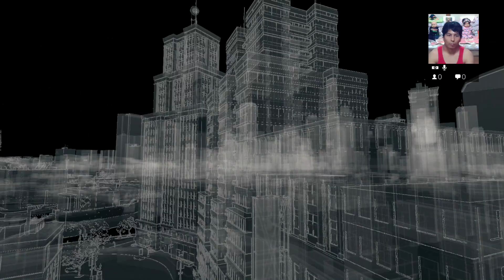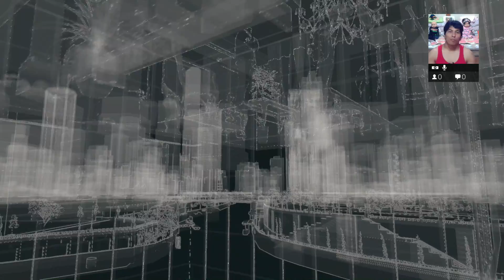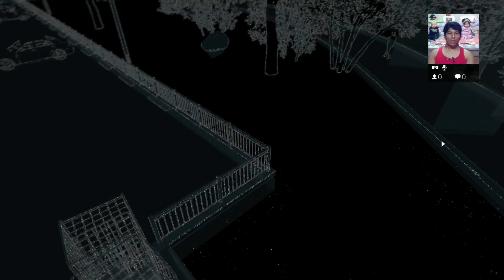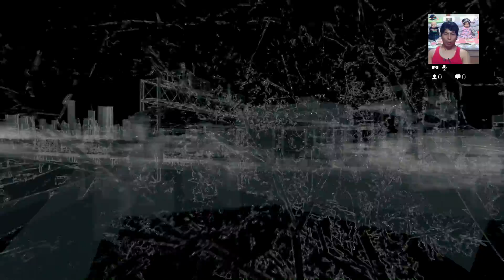PS4 ウォッチドッグス PART 50